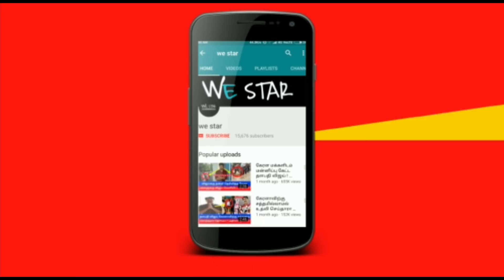இன்று சனிக்கிழமை மகாசக்தி வாய்ந்த நாள் ! இந்த 1 மணி நேரத்தில் இதை மட்டும் செய்தால் என்ன நடக்கும் ?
இன்று சனிக்கிழமை மாகசக்தி வாய்ந்த நாள் ! இந்த 1 மணி நேரத்தில் இதை மட்டும் செய்தால் என்ன நடக்கும் தெரியுமா ?